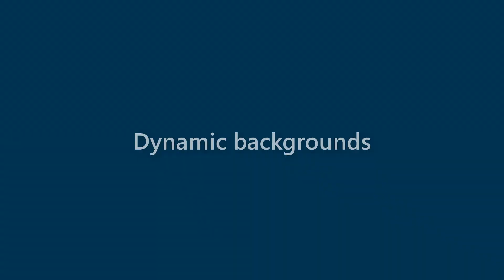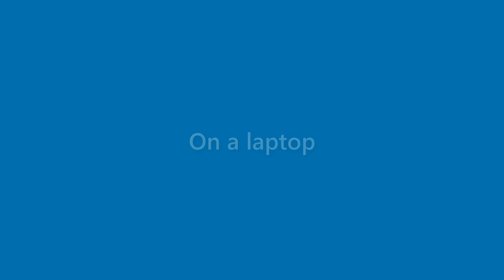Sammy Lawson - appearance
Name Look - Sammy Lawson - appearance. In this video we present "Sammy Lawson" name look and feel in various scenarios.
This video will cover:
How does "Sammy Lawson" look as a personal letterhead?
How does "Sammy Lawson" look on a business card?
How does "Sammy Lawson" look on a computer/laptop screen?
How does "Sammy Lawson" look with different background colors?
How does "Sammy Lawson" look with various fonts?